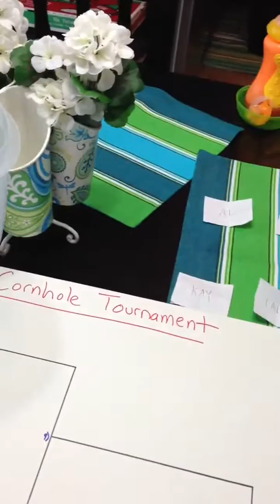McCord Cornhole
McCords rule